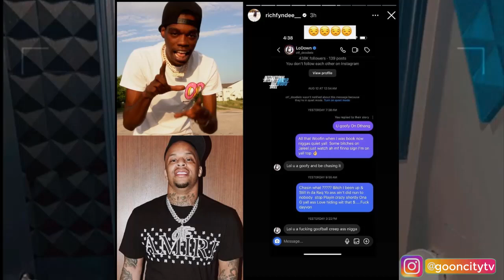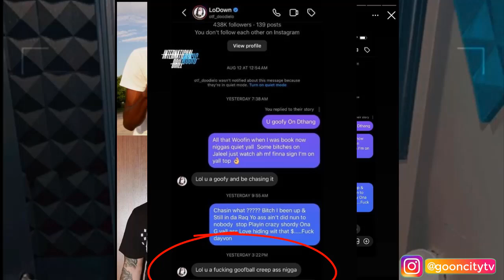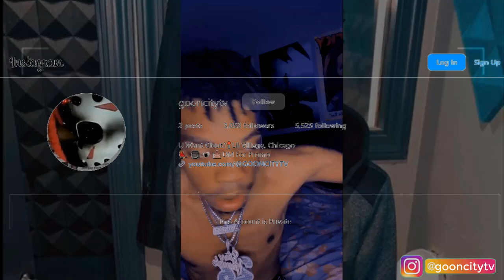Lil Durk Affiliate Doodie Lo & Rich Fyndee Go Back and Fourth